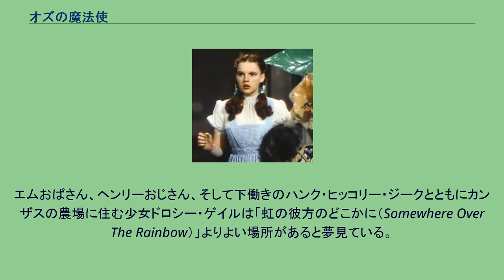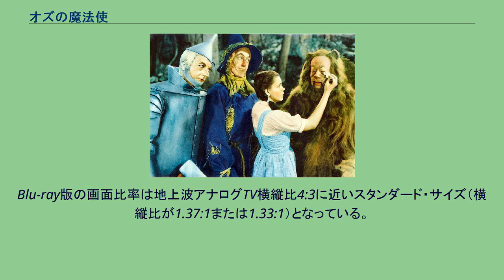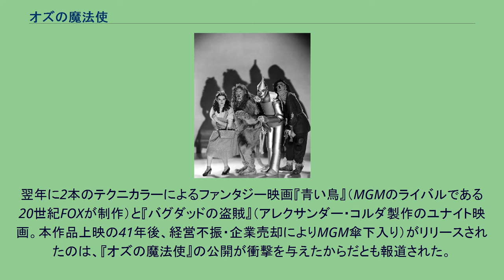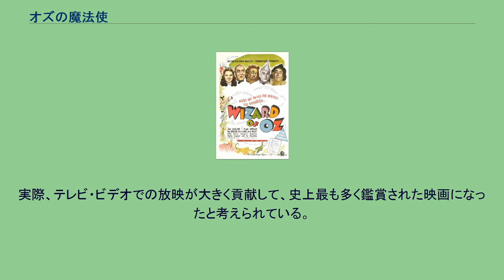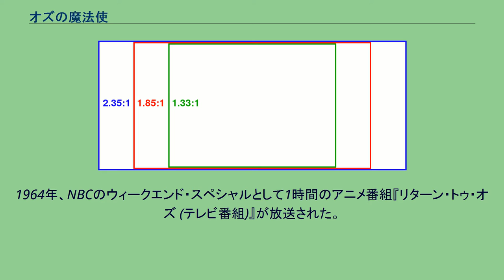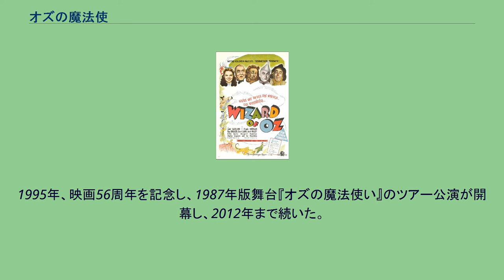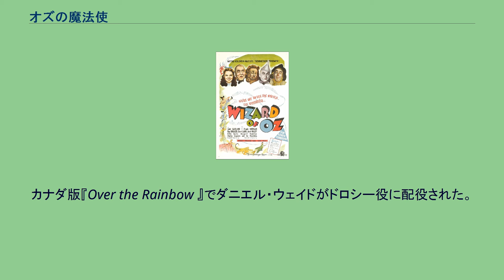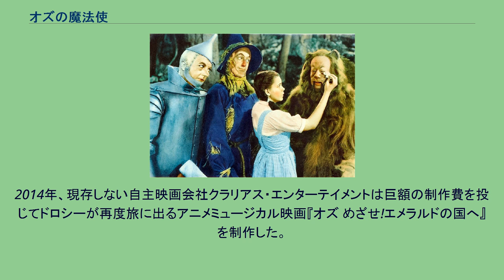オズの魔法使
ヴィクター・フレミングの監督映画
メインキャラクター達。
左からドロシー、ライオン、ブリキ男、カカシ 『オズの魔法使』（オズのまほうつかい、The Wizard of Oz） は、1939年のアメリカ合衆国のファンタジー・ミュージカル映画。
監督はヴィクター・フレミング、主演はジュディ・ガーランド。
原作はライマン・フランク・ボームが1900年に発表した児童文学小説『オズの魔法使い』（The Wonderful Wizard of Oz）。
この映画の題名を「オズの魔法使い」と表現する場合があるが、正式な邦題には送り仮名が存在しない。
冒頭部とラストのカンザスのパートは当時一般的だったモノクロフィルムで、そしてオズの国のパートは当時はまだ極めて珍しかったカラーフィルムで撮影され、その映像演出はきわめて高く評価された。
エムおばさん、ヘンリーおじさん、そして下働きのハンク・ヒッコリー・ジークとともにカンザスの農場に住む少女ドロシー・ゲイルは「虹の彼方のどこかに（Somewhere Over The Rainbow）」よりよい場所があると夢見ている。
彼女はトルネードに襲われて気を失った後、愛犬のトトや自分の家とともに魔法の国オズへ運ばれてしまう。
そこで出会った北の良い魔女は「黄色いレンガの道をたどってエメラルド・シティに行き、オズの魔法使いに会えば、カンザスへ戻してくれるだろう」とドロシーに助言してくれた。
旅の途中で彼女は（知恵が欲しい）知恵がない案山子、（心が欲しい）心を持たないブリキ男、（勇気が欲しい）臆病なライオンと出会い、ドロシーや彼らの思いを胸に、彼らと絆を深めながら旅をともにする。
家へ帰る方法は「家が一番いい」と願うことであった。
左からブリキ男、カカシ、ドロシー、ライオン ドロシー役は、当初シャーリー・テンプルの予定だった。
MGMが自社の「テンプルちゃん」を、20世紀フォックスの「プラチナブロンド」ジーン・ハーロウと交換して主演させようと企画していたが、ハーローが脳水腫のため26歳で死去したことから見送られた。
詳細については北島明弘『クラシック名画のトリビア的楽しみ方』（近代映画社）が詳しい。
そのため急遽ジュディに変更となったが、彼女は当時16歳であり「幼くみせるために胸をおさえる」「スカートを上げる」などの苦労の跡が偲ばれる。
当初、ブリキ男を演じることになっていたレイ・ボルジャーは自らの役柄に不満だったため、案山子役のバディ・イブセンと役を交替することになった。
ところが撮影開始後、ブリキのメーキャップに使用されたアルミ粉が原因でバディは重篤なアレルギー症状を起こし降板。
最終的にジャック・ヘイリーがブリキ男を演じることになった。
すでに録音されていたサウンドトラックの関連箇所はジャックで録り直しが行われたが、ブリキ男登場後に歌われる2回の「オズの魔法使いに会いに行こう」だけはバディが歌ったものが使われている。
本作品はテクニカラーで、特殊プリズムで分解された3原色を3本のモノクロフィルムに別々に記録する方式で撮影された。
画面サイズの比較。
緑色の四角形がスタンダード・サイズ。
赤がビスタ・サイズ、青がスコープ・サイズである。
Blu-ray版の画面比率は地上波アナログTV横縦比4:3に近いスタンダード・サイズ（横縦比が1.37:1または1.33:1）となっている。
これは横長であるビスタ・サイズやスコープ・サイズを地上波アナログTV放送に合わせて左右クロップ加工で横縦比4:3化したものではなく、劇場公開時のオリジナル横縦比である（ワイドスクリーンは1939年当時殆ど存在しなかった。35mmフィルムを最も効率的に使用出来る方式として一般化したスタンダード・サイズに対し、各ワイドスクリーン方式は映画業界のテレビに対する差別化・対抗策という目的が有り、本作公開後に開発された方式もある）。
『オズの魔法使』で主演した ジュディ・ガーランド 当初、この映画は莫大な制作費を費やしたことに関連して、商業的には成功していないと考えられていた（通常ならヒットと呼ばれ得る興収をあげたものの、費やされた制作費を上回るには至らなかった）。
た...